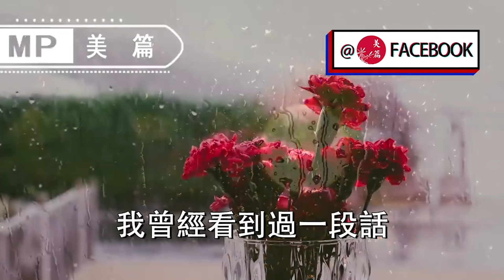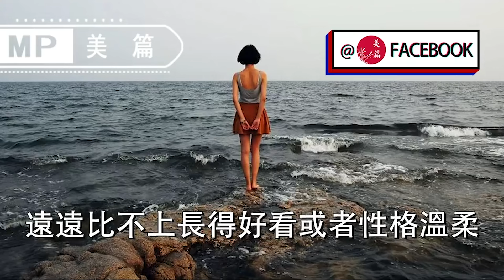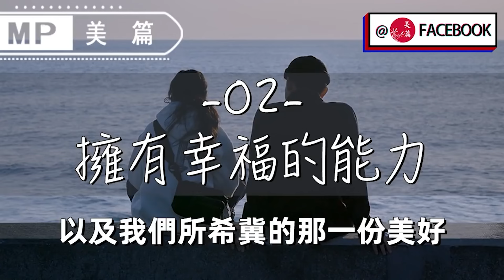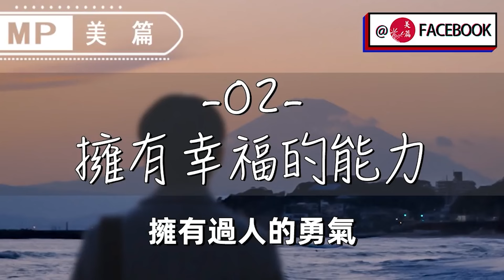美篇：絶不難懂!女人的8個獨特魅力，讓男人爲之心動